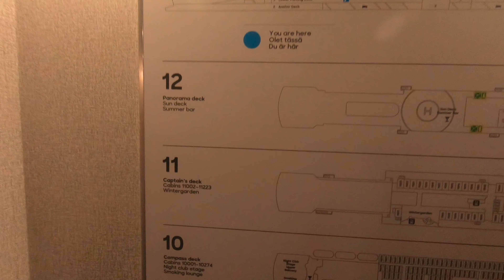Indian Parents Cruise Experience in sweden